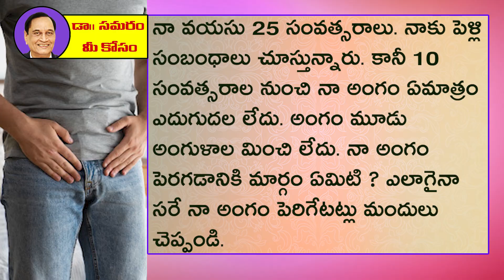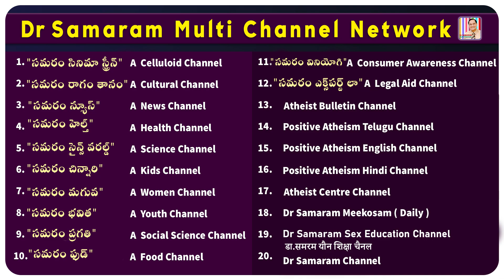మూడు అంగుళాలు మించి అంగం పెరగాలంటే...Question 1003 in Samaram Mee Kosam